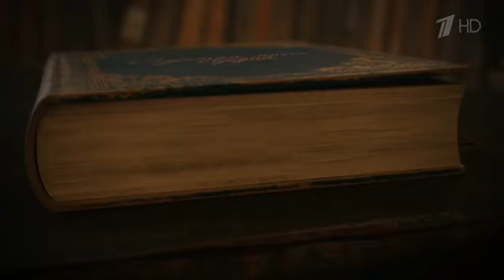01 Султан моего сердца 8)